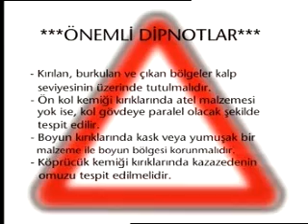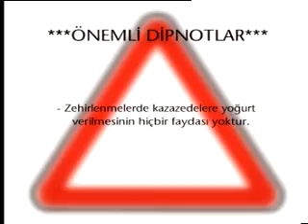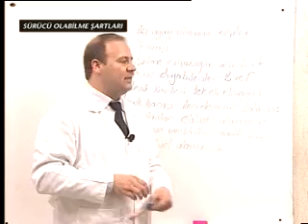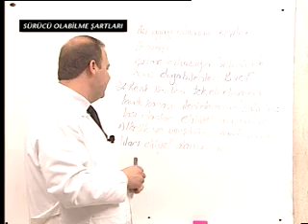Trafikte İlkyardım Eğitimi - 7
Doku ve organ bağışı
Zehirlenmeler
Sıcak güneş çarpması donma
Sürücü olabilme şartları